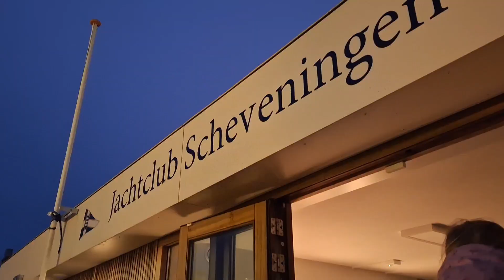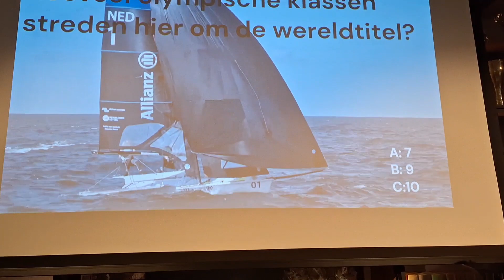Lichtjesavond Jachtclub Scheveningen Kerst 2023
Lichtjesavond, kerstdiner en clubquiz Jachtclub Scheveningen kerst 2023